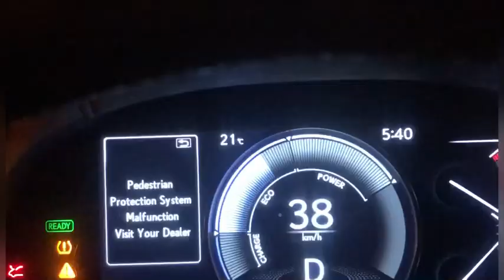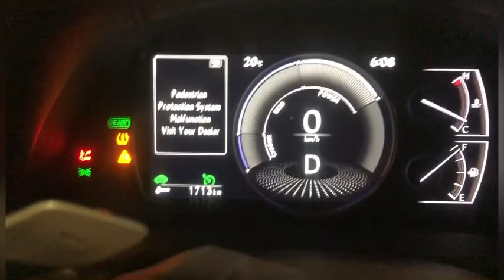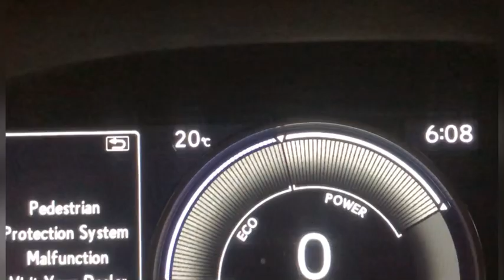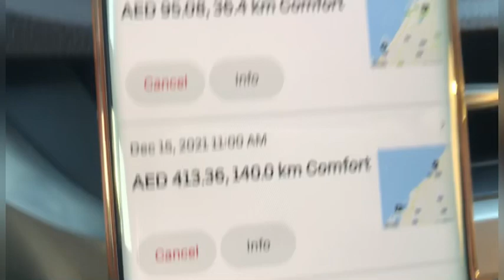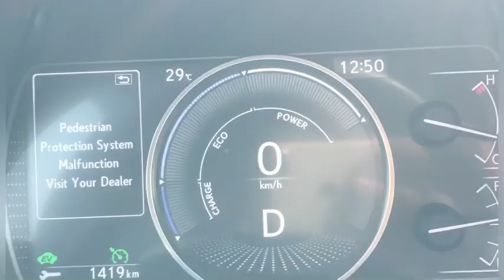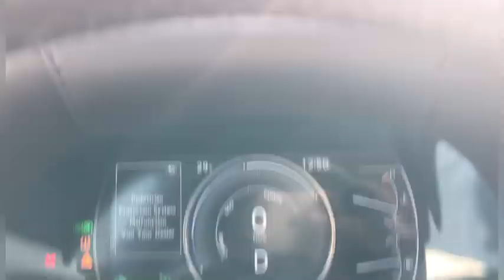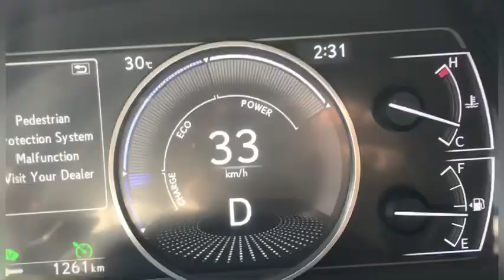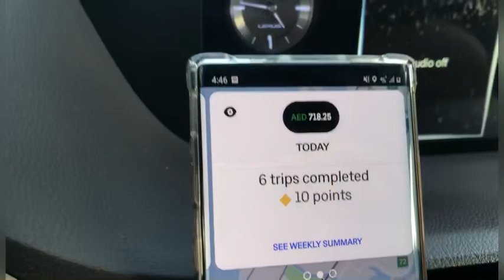Wednesday ko huwy 760 plus Dirham | Uber & Careem Work in Dubai | Limousine Dubai | Muneeb Vlogs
This video is about information of Limousine Dubai and daily Routine earning of uber & Careem